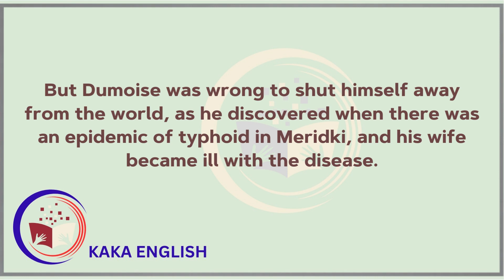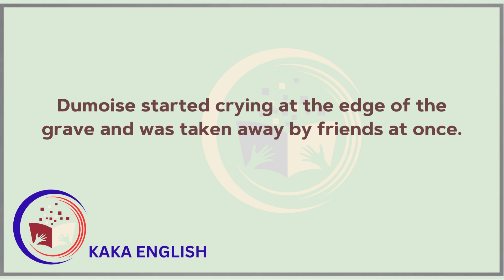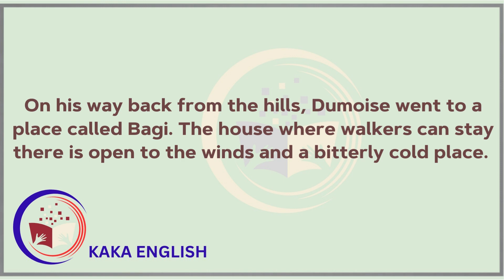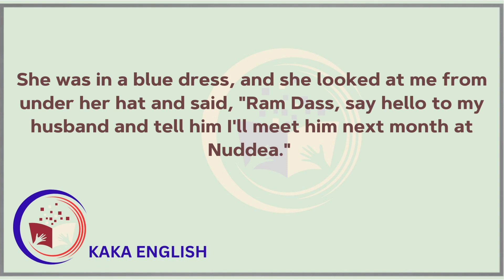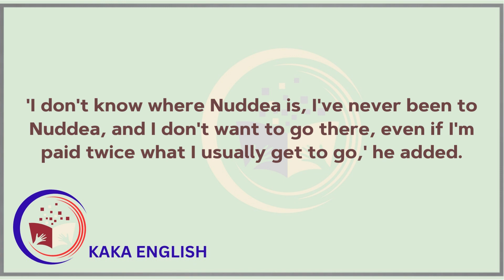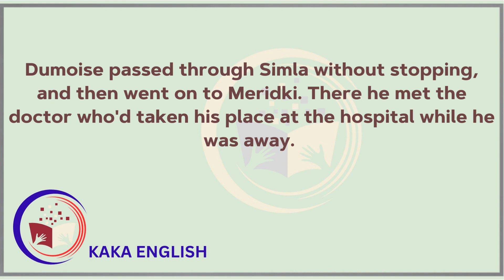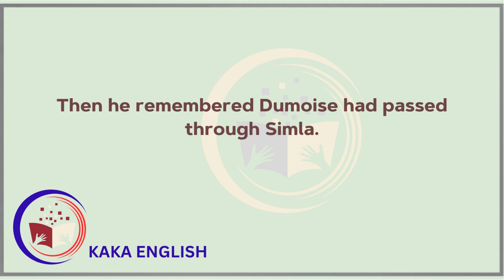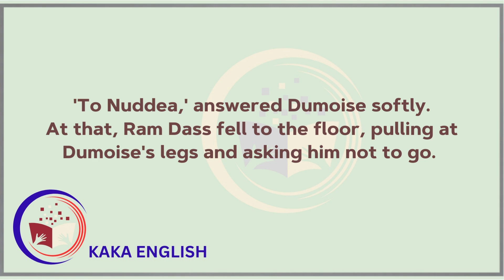Improve your English ⭐ Very Interesting Story - Level A2 - Meeting Mrs Dumoise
Dumoise, a doctor in India, marries a woman and they live happily in the town of Meridki. When an epidemic of typhoid breaks out, Dumoise fails to recognize his wife's illness until it's too late. She dies, leaving him devastated. Dumoise decides to go on a walking tour to cope with his grief but has a strange encounter with his deceased wife's servant, who claims to have seen her and delivered a message from her. Confused and intrigued, Dumoise continues his journey and receives a telegram informing him of a cholera epidemic in Nuddea, thousands of miles away from his home. Despite the coincidence, Dumoise decides to go to Nuddea and ultimately dies from cholera, joining his wife in death.